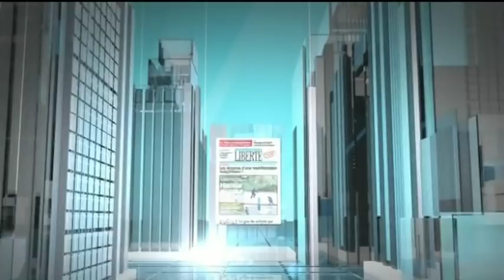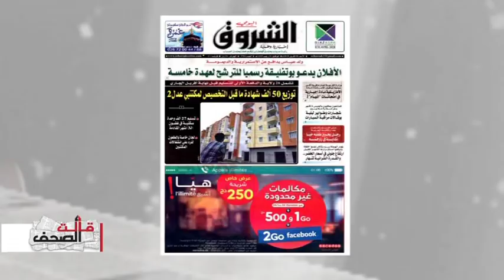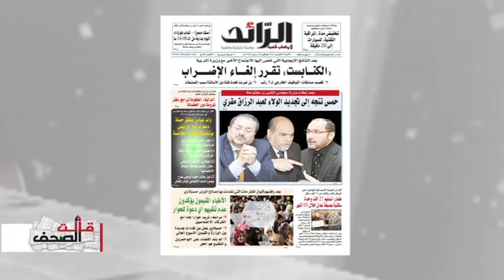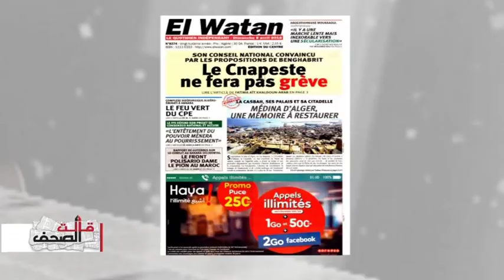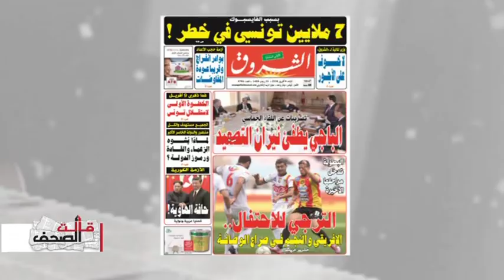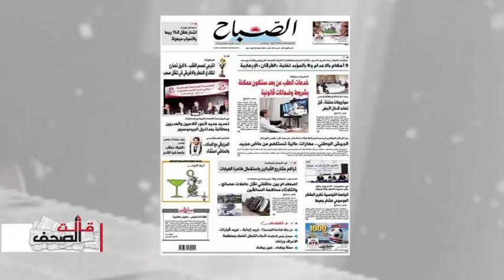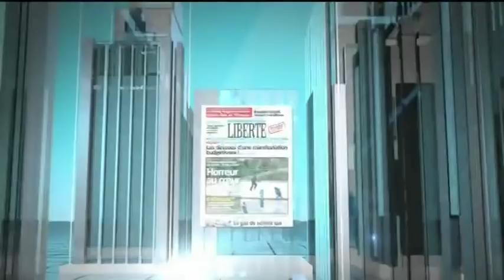قالت الصحف ليوم 08-04-2018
اعداد وتقديم عبد الحي عبد السميع الضيف عباس بلجودي الصحافة التونسية غفران الحسايني